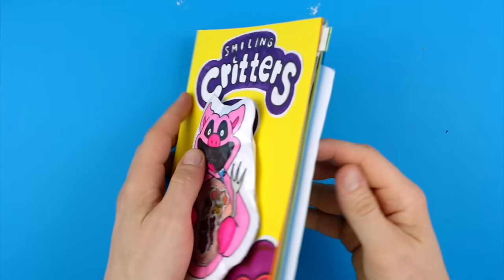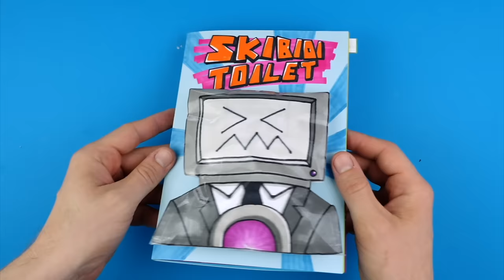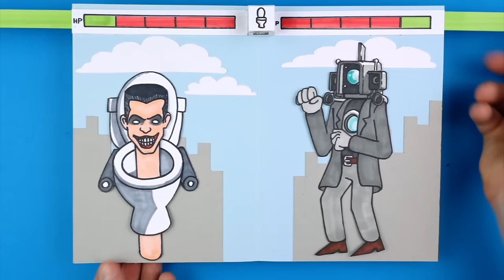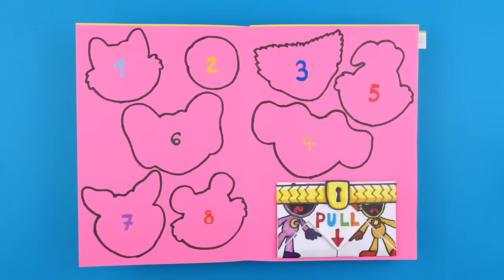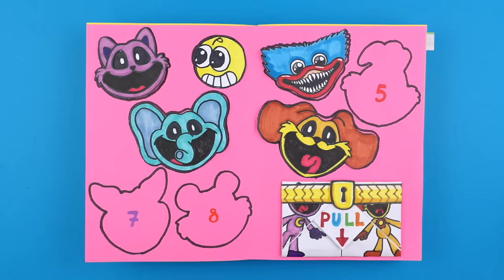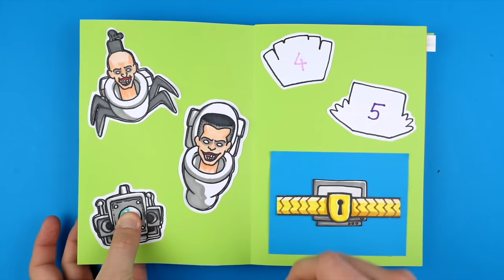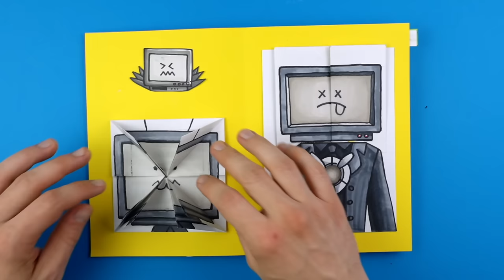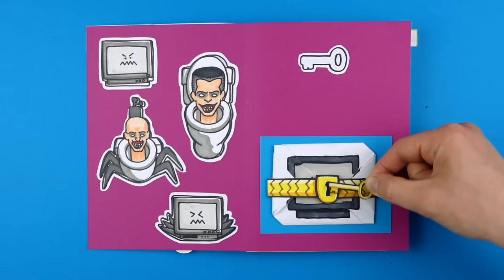Making CATNAP VS. SKIBIDI TOILET GameBook🍎🌙❤️📺🎥 (+Squishy surgery) Poppy Playtime Chapter 3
🚀 Watch how I draw Poppy Playtime Chapter 3 CatNap & The Smiling Critters and Skibidi Toilet / Titan Tv Man Characters. And learn how to make AMAZING DIY Endless Paper Card and easy flipbooks with your favourite characters.

⏱️⏱️VIDEO CHAPTERS⏱️⏱️
0:00 - Catnap Gamebook
8:42 - Skibidi Toilet Game Book 1
21:13 - Poppy Playtime Chapter 3 Game Book
35:39 - Titan TV Man Game Book